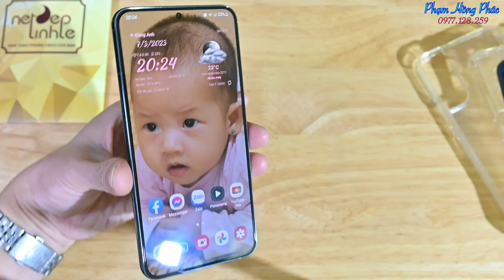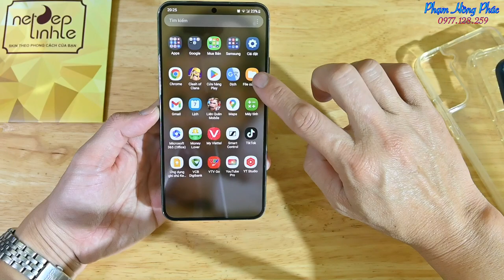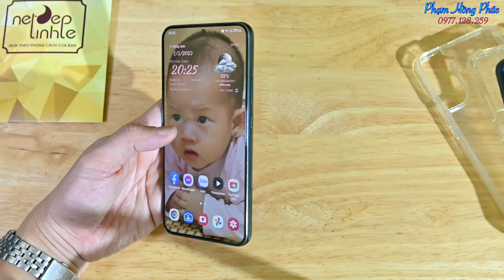Samsung S22+ : Máy đẹp, không lỗi lầm : giá 7.0 củ.